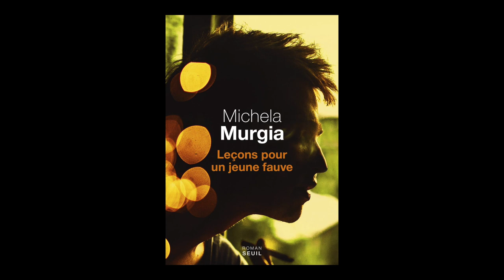Michela Murgia - Leçons pour un jeune fauve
À l'occasion du Festival Italissimo 2017, Michela Murgia  présente son ouvrage "Leçons pour un jeune fauve" aux éditions du Seuil.